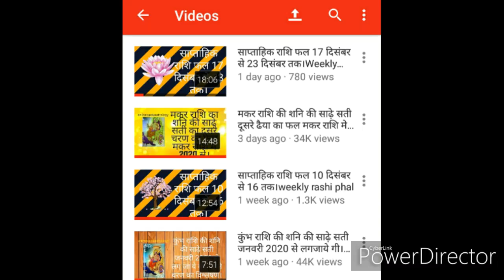मीन राशि फरवरी 2020 . Pieces Feb month prediction.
This video is based on pieces Moon sign prediction  and the predictions will be for the month of  Feb 20. The effect of all planets with be base on goacher transit .This is general predictions of pieces moon sign and it will depend upon the person individual horoscope where is the placed and which nakstra.